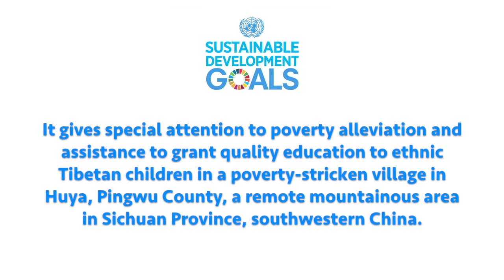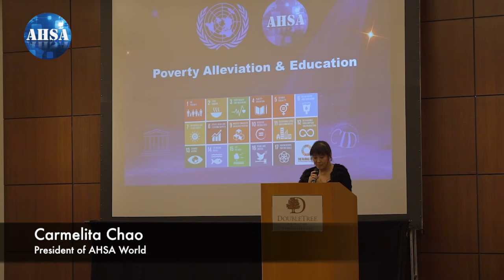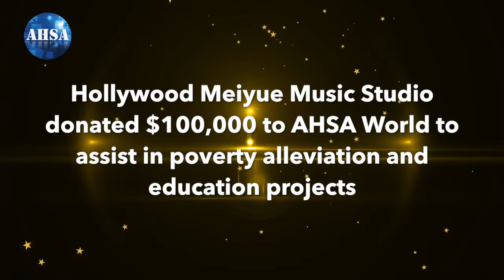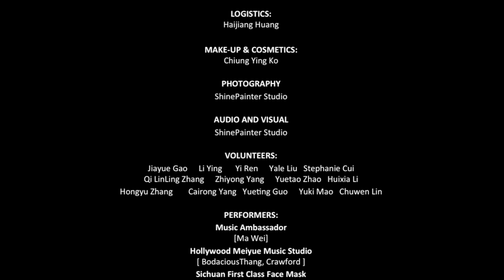AHSA World Gala Night 2019, April 28, 2019, DoubleTree by Hilton Hotel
AHSA World Gala Night
April 28, 2019
DoubleTree by Hilton Hotel - Newark-Fremont
Attendance:
120 regular meals
40 children meals
20 Volunteers
Others